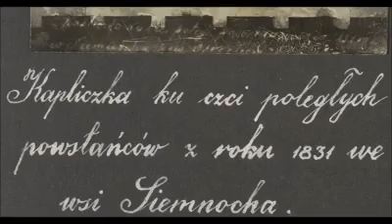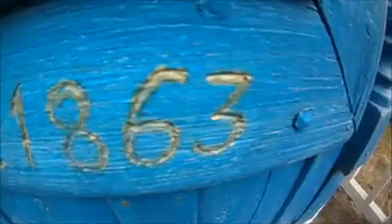Kapliczka w Zabrodziu